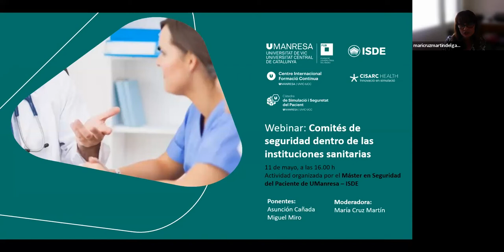Webinar en Seguridad del Paciente: Comités de seguridad dentro de las instituciones sanitarias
Los comités de Seguridad del Paciente de las instituciones sanitarias son piezas fundamentales para que los profesionales sanitarios y el sistema confluyan en estrategias y acciones concretas que redunden en la mejora de la calidad y de los resultados del cuidado. La complejidad y variabilidad entre instituciones nos inducen a preguntarnos: ¿Cuáles son las funciones de los comités de Seguridad del Paciente? ¿Cómo favorecer la cultura de seguridad dentro de una institución? ¿Cómo implicar a toda la organización en Seguridad del Paciente? ¿Son las rondas de seguridad una herramienta para favorecer el liderazgo necesario?

El webinar va a cargo de Asunción Cañada Dorado, técnica de la Dirección de Procesos y Calidad y Gerente Asistencial de Atención Primaria de la  Comunidad de Madrid, y Miguel Miro Murillo, jefe del Servicio de Anestesiología y Reanimación y presidente del Comité de Seguridad del Hospital Universitario de Torrejón. Modera el webinar María Cruz Martín Delgado, jefe SMI Hospital Universitario Torrejón y cocoordinadora del Máster en Seguridad del Paciente y Gestión del Riesgo Sanitario UManresa-ISDE.